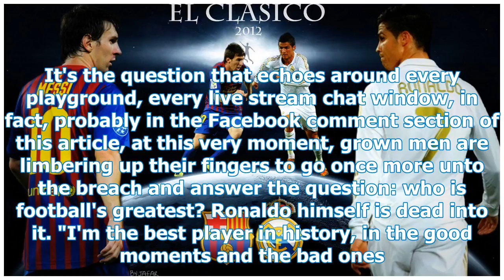What Leo Messi has to say about being the greatest football player in the world compared to Crist...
What Leo Messi has to say about being the greatest football player in the world compared to Cristiano Ronaldo